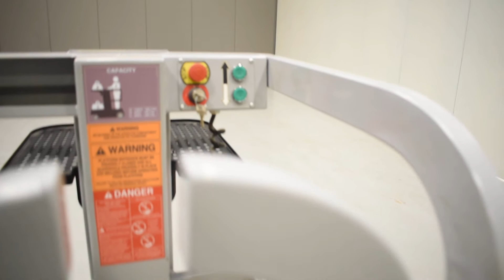30497 BRAVI LUI MINI P.A. - AKU